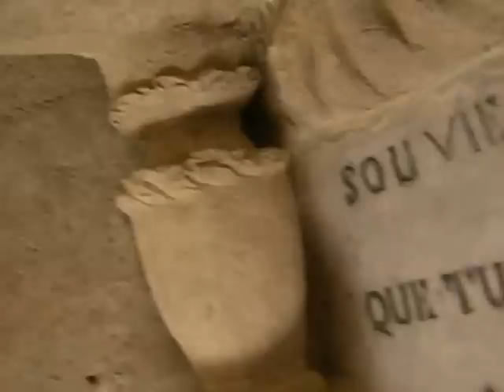A Visit to the "Ideal Palace" of "Cheval the Postman" (France)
Photos and clips are allowed here.

Anyone who appreciates "naïve art" considers this an important thing to try to see.  It was done over several decades in the 19th c. in the Drôme region of France.  It's situated in the village of Hauterives.  It's in the middle of nowhere, really (but a very pleasant, rural area) but again, if you like naïve art or the "insolite," this is a must-see.

He was a rural postman and had no advantages or education.  He taught himself by reading some magazines he delivered, and despite his rather sad life, he was inspired by pictures of exotic lands and an expanding, modernizing world.  Often using just a wheelbarrow, he used mostly local rocks to create this ... thing ... which is very large.  It has grottoes and a nice park and sort of observation thing near it.  His house is still there.  We also went to see his tomb in the cemetery not too far away and not difficult to find.  He built that, too, over a long time.

I am available as a private guide in France and can possibly advise you about doing business here.

I noted some camping and RV facilities around here.  Again, this is a very quiet region.  We had a nice lunch locally then saw this (I think the price was about ten euros per person and we ate in a pleasant garden -- there are some rather touristy places around here but they all seemed quite nice and reasonably priced).  We had a long drive from a vacation in the  center of France and then the South of France back to Paris, so stopped here for a break, then stayed a night in Southern Burgundy in a place called Tournus.  I have clips up of this.  I have two channels here on YouTube and also post on Dailymotion under "LisaFalour."

If you like naïve art, I do have some clips up you might enjoy, including some on Marcel Storr.  We have traveled to several different countries to see these works, sometimes visiting psychiatric institution art galleries, such as a great one in Ghent, Belgium, to do this.  It is worth it.  The works are often uplifting and extraordinary.  They are generally done by people with no formal art training.

This clip was made in September, 2012, late in the vacation season, so we got good prices on two houses we rented -- one in Auvergne, one in Lubéron.  As you can see here, the lizards were happy and it was a warm, not hot, very pleasant and sunny day.  We got back to Paris and the grey skies and rain set in, and I caught a bad cold!  So it goes.

France is a wonderful country to visit and we love other countries but often take our vacations here, as there is so much variety.  I adore Belgium, Italy and Iceland, for example, but really, there is so much here, I don't have to go far!  Right around Paris there are extraordinary things to see and places to stay.